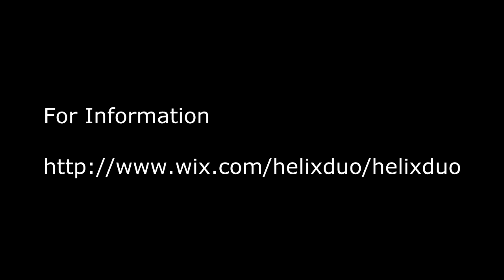Helix Percussion Duo play an Encore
At the end of a wonderful performance Louise and Catherine play an encore.